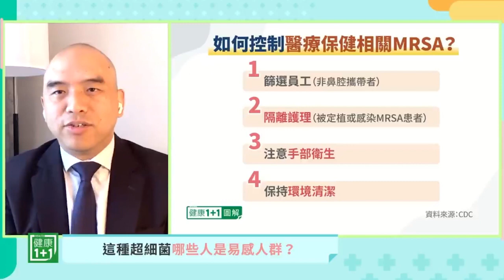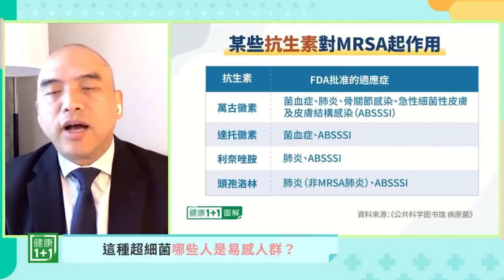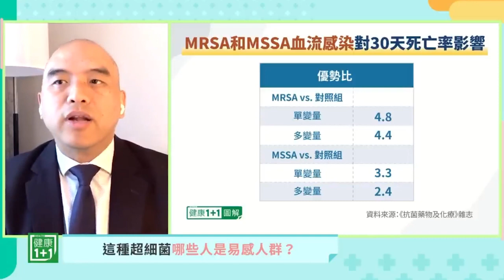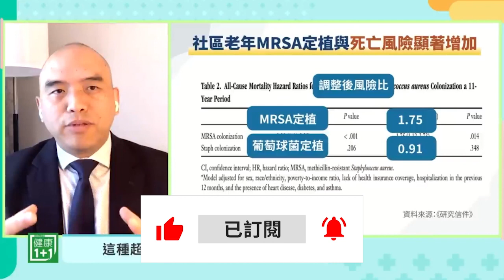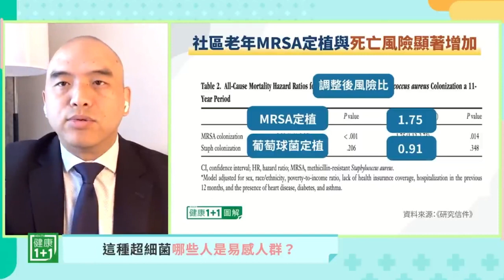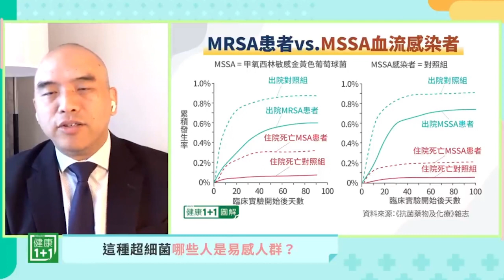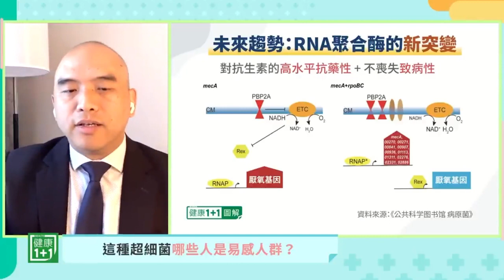哪些人是超級細菌易感人群？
這種超細菌 那些人是易感人群   新冠疫情後 這種超細菌感染增34%

Time Code:

00:06   哪些人是超级细菌的异感人群呢

💎今日專家

林曉旭  博士
美國病毒學專家、前美國陸軍研究所病毒系實驗室主任
+ 美國微生物學博士
+ 前美國陸軍研究所病毒學研究員
+ 美軍醫療服務軍官
+ 病毒系實驗室主任
+ 沃爾特 · 里德陸軍研究所病毒病科的微生物學家
+ 汎美美國領導人和導師制PPALM會員服務副總裁

請關注：Global Health Watch with Dr. Sean Lin